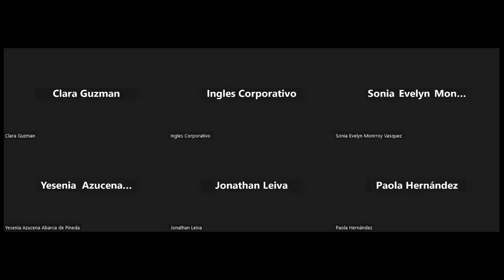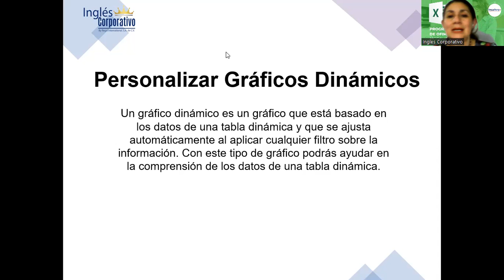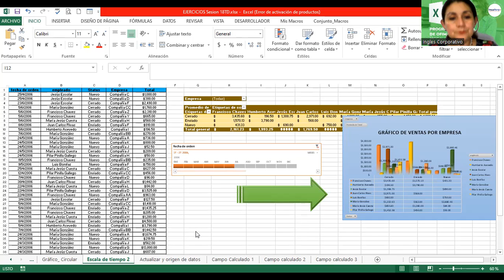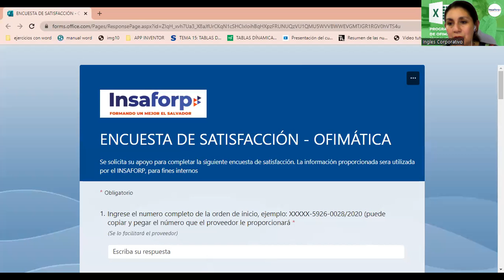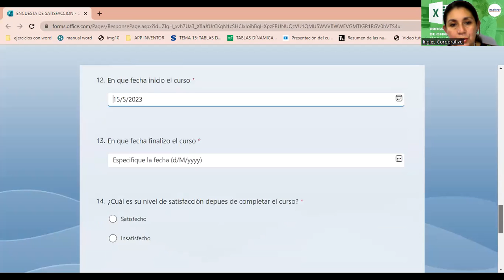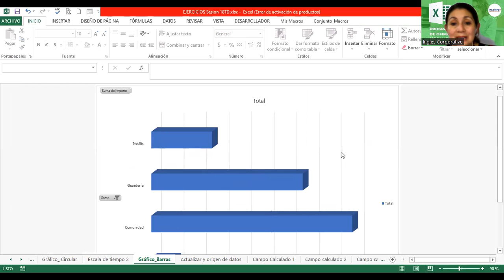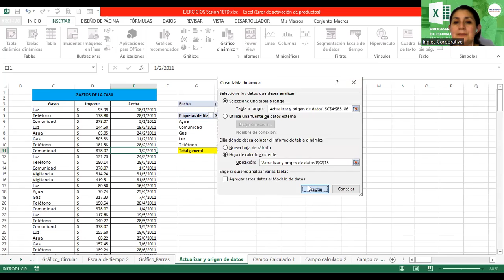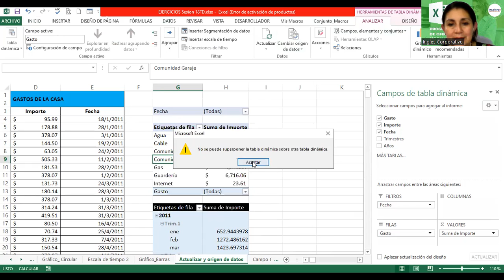SESION 20-06-23-29811-8017-0024/2023-Alvarado-Personalizar gráficos dinámicos